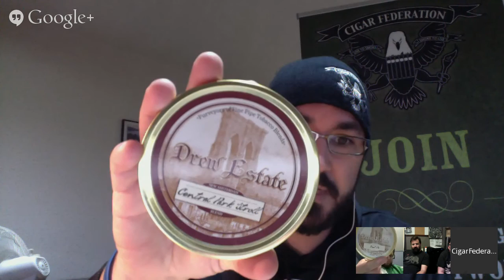Pipe Dummies Episode 1: The Basics with Drew Estate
The show title tells you all you need to know about our Pipe history.  We've got Sam from Drew Estate coming on tonight to teach us the basics.  We'll cover how to pack your pipe. lighting, tamping, cleaning, etc.